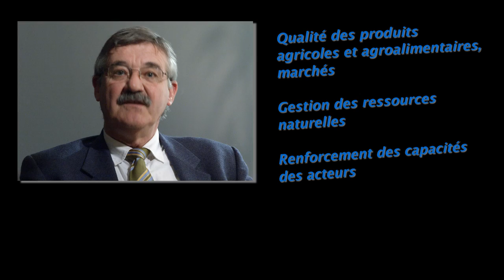Séminaire ENPARD Beyrouth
Mot d'accueil de Vincent Dollé introduisant le séminaire de Beyrouth le 20 mai 2013